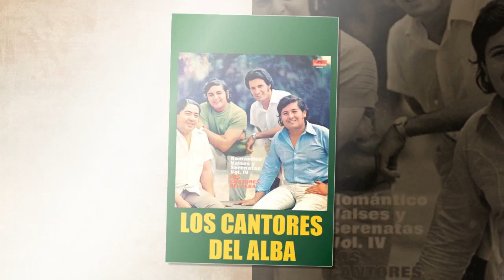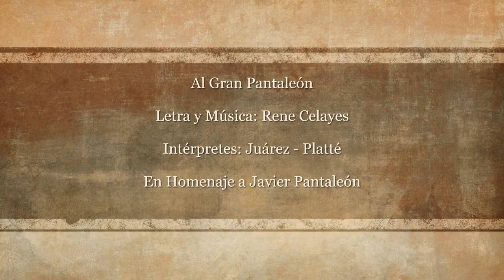Henry Juarez y Gerardo Platte - Al gran Pantaleon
Video aportado y realizado por Rene Celayes, gracias amigos Rene Celayes, Henry Juarez, y Gerardo Platte por este homenaje a mi idolo Javier "Pato" Pantaleon